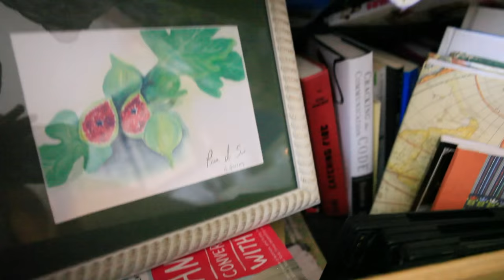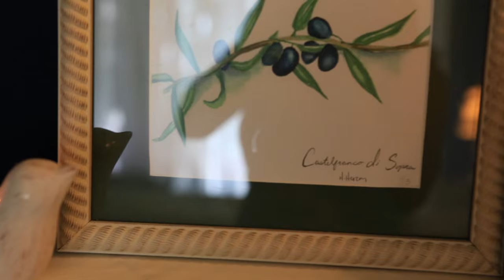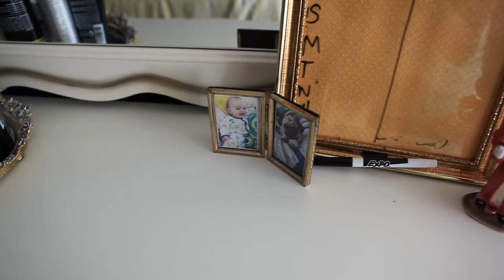Thrift Shop Decorating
Sorry I can't link any of my decor, it's 98% thrifted!